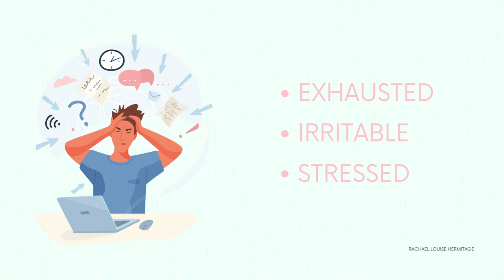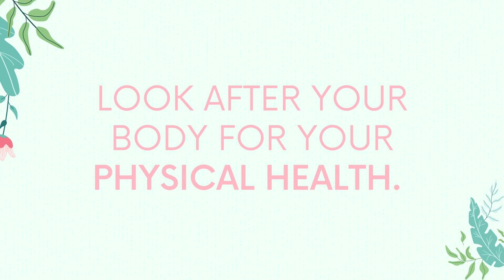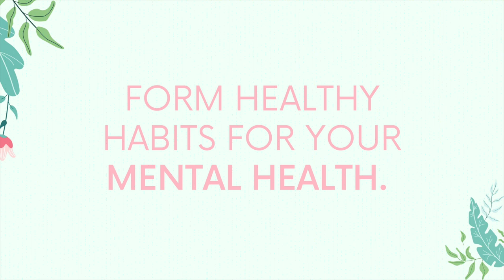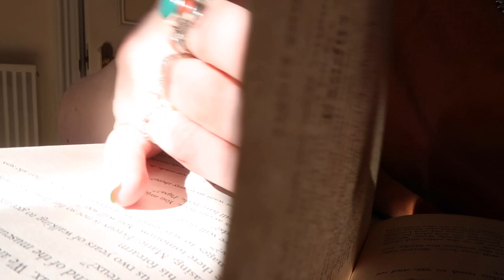How To Identify And Prevent Burnout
Welcome back! I missed ya 😉
Today's topic is all about BURNOUT and how we can IDENTIFY and PREVENT it from happening.
Videos mentioned:
Yummy, Scrummy for Mind and Tummy | The Gut-Brain Connection

Want to be a part of my journey?
I'd LOVE if you would be!